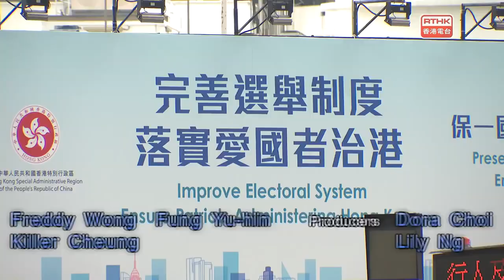10 The Pulse：Interview with Maria Tam on changes in Hong Kong electoral systems